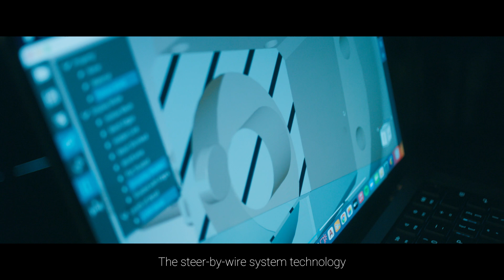Chassis Autonomy: Our founders and mission to enable autonomous mobility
Founded by Peter Johansson and Thomas Li in 2021, Chassis Autonomy exists to enable safe and reliable autonomous mobility through the provision of fail-operational actuation systems.

This video delves into our founders’ rich experiences within the automotive industry and sees them to lay out their vision for the company as we continue development of our fail-operational CS1 steering actuator.